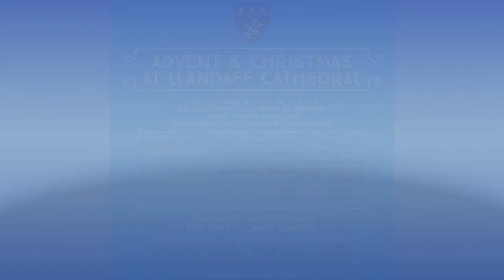Thought for the Week - 9th December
Canon Jan van de Lely presents her Thought for the Week on Jeremiah 1. 4-10.